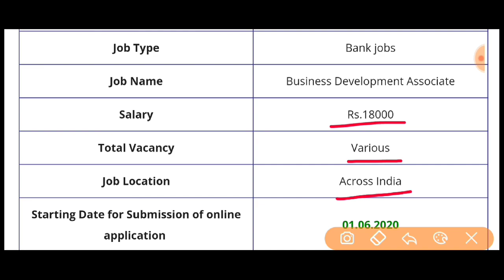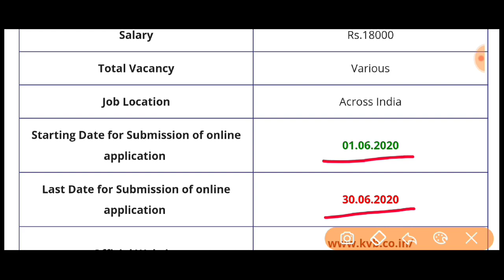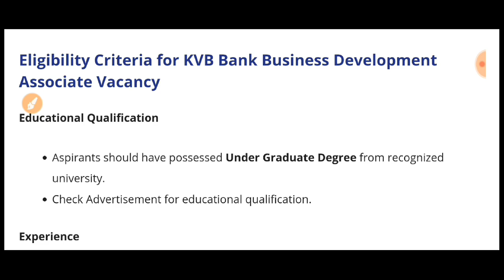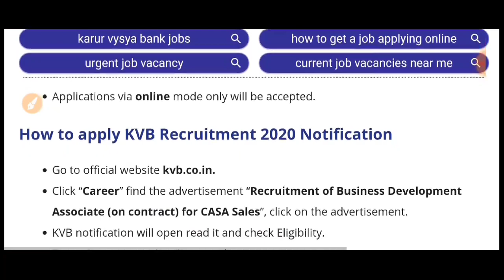Karur Vysya Bank Recruitment 2020 | Business Development Associate Vacancy 2020 | Latest Bank Jobs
KVB Bank Recruitment 2020 | Latest Bank Jobs 2020 | Karur Vysya Bank Recruitment 2020 | Bank Jobs

👉👉 Note :- Open this Link and Wait For 5 Sec, Click Skip Ad Then Press Allow To Continue )

Best Book For Math (Hindi)

Best Book For Quantative Aptitude (English)

Best Book For Quantative Aptitude (Hindi)

Best Book For Quantative Aptitude & Reasoning

Best Book For Verbal & Non-Verbal Reasoning

Best Book For Logical Reasoning

Best Book For General Awareness (Hindi)

Best Book For General Awareness (English)

Best Book For General Awareness Objective By Lucent (Hindi)

Best Book For General English

Best Book For Objective General English 10000+ Question

Bank Latest Recruitment 2020,
Bank Latest Vacancy 2020,
Bank Latest Jobs 2020,
Bank Notification 2020,
Bank Latest Notification 2020,
Bank Online Form 2020,

10th Pass Jobs,
12th Pass Jobs,
Diploma Pass Jobs,
Graduation Jobs,